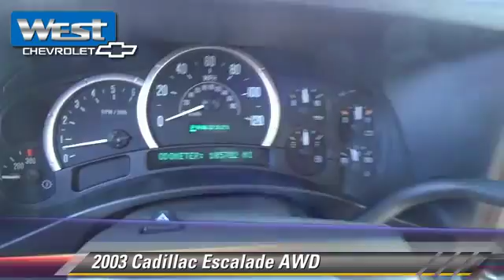West Chevrolet, Alcoa TN 37701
West Chevrolet

[DFIN:3:3147800:I:2538:37208126:3039ef7bee76a2a8ddce99de534865f4]